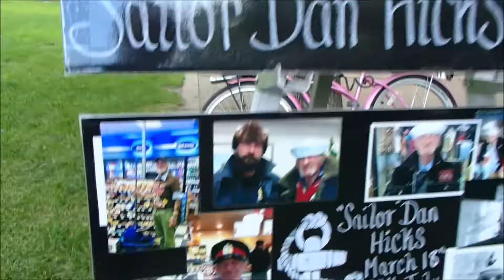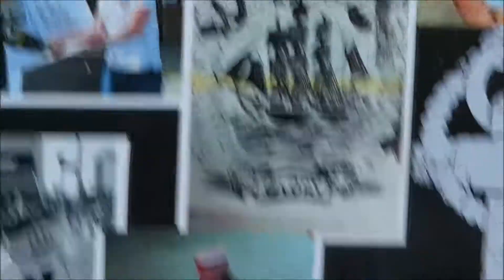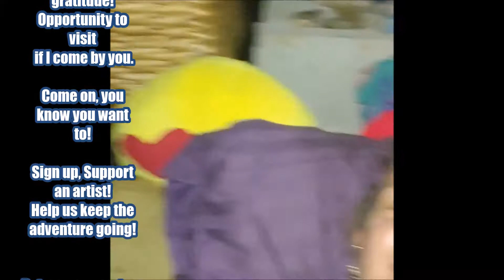july 2019 WK4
We say good bye to a local personality who went from wasted to hometown hero by drawing the very same drawing thousands of times over thirty years.  Sailor Dan Hicks, you did good.

I sure would love
some support.
m/joebern

Now Live!
you to Tom,
thank you for
supporting me!
Folks, go show
Tom some love!
Tom Fournier on
Buy a Joe a cuppa
Joe

For just $5CAD a
month
You get perks!
Benefits!

Unlimted access
 to all content
Daily dashcams
when traveling
Frequent lens
clips!
Blog posts!
Early releases!
My love and
gratitude!
Opportunity to
visit
 if I come by you.

Come on, you
know you want
to!

Sign up, Support
an artist!
Help us keep the
adventure going!

Tom Fournier

Big thanks to these lovely folks for showing me so much love and support!